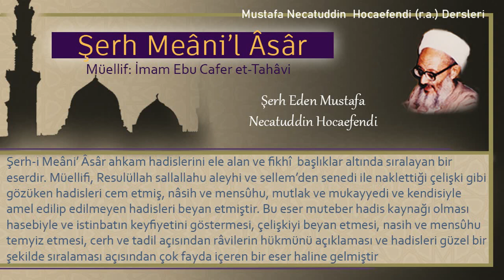337 | Akrabaların mirası | Mustafa Necatuddin